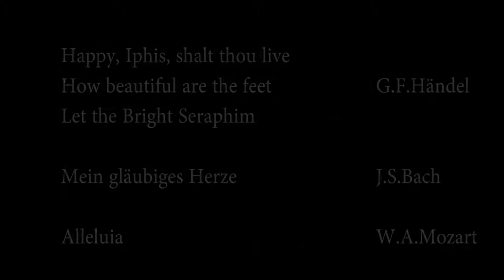Bach, Handel, Mozart soloist Aksel Rykkvin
Aksel Rykkvin sings arias by Bach, Händel and Mozart  in King's College Chapel, Cambridge. Aksel was generously invited by Assistant Director of Music, Ben Parry, to come and experience the remarkable acoustics and aura of this splendid Gothic building that many know from the annual BBC Christmas Eve service.

The video clip features excerpts from the following arias:
Happy, Iphis, shalt thou live (G.F. Händel)
How beautiful are the feet (G.F. Händel)
Let the Bright Seraphim (G.F. Händel)
Mein gläubiges Herze (J.S. Bach)
Alleluia (W.A. Mozart)